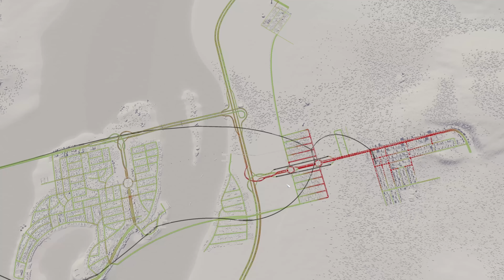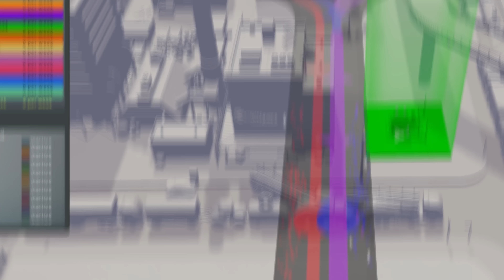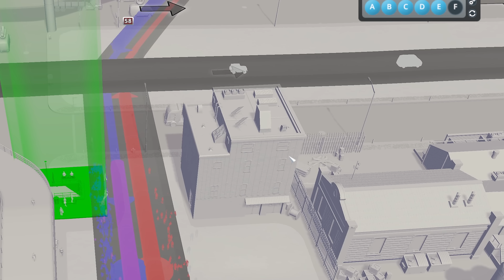Solve Your Starter City Terrrible Traffic Jams NOW in Cities Skylines!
We are Fixing up a NEW city sent in by a viewer! Enjoy :-)

❗IMPORTANT INFO:
Meander – Jobii
Blooms – Ocean Jams